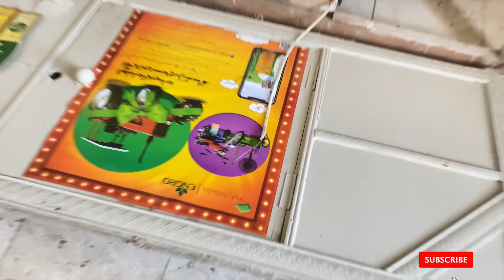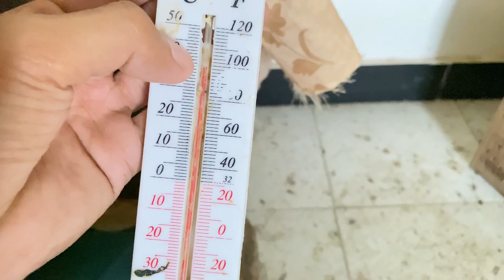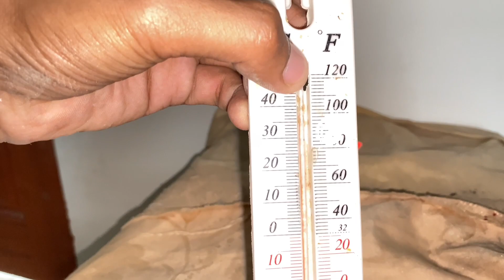No More Duck Baby 😭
Also please SHARE MY CHANNEL with YOUR FRIENDS AND FAMILY, you'd be helping us create a BIGGER, HAPPIER community of PET LOVERS.

LET'S MAKE THIS CHANNEL A HAPPY PLACE FOR EVERYONE WHO LOVES PETS! ❤️

Take Care 😊
ALLAH HAFFIZ